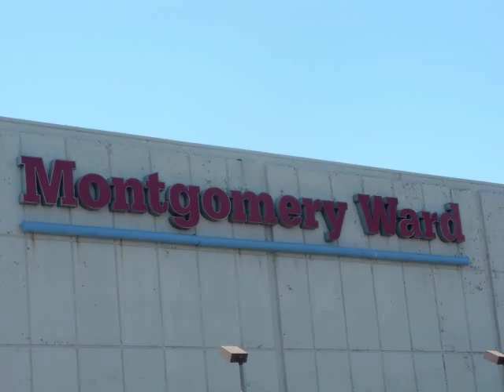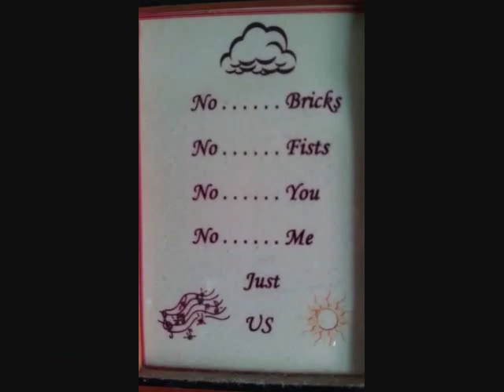Fifty Fifty (Happy Anniversary Darlin)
This is the song I wrote to my wife Andrea, based on something she wrote to me (then printed and framed it) after we had gotten back together following a 33 year separation. We were high school sweethearts for four years (oh, those many years ago).  Today, November 15, 2012, is our fifth wedding anniversary and the seventh anniverary (to the day) that we began our new journey when we were able to contact each other through 'Classmates.com' ... I love you Andy ... Forever!!!